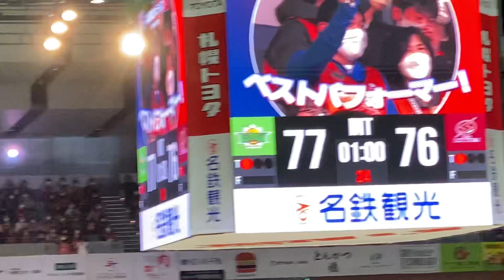レバンガの勝利が近づくにつれ盛り上がっていく北海きたえーる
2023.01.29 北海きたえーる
北海道102-95川崎